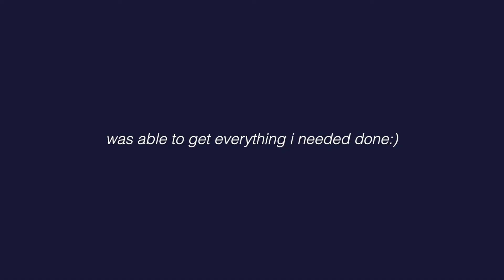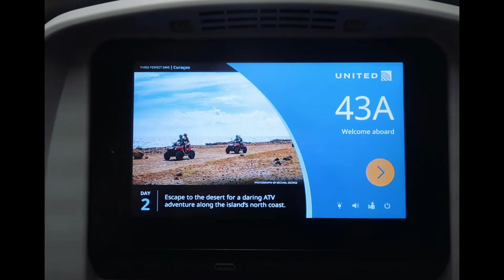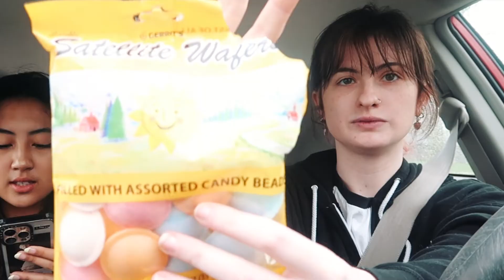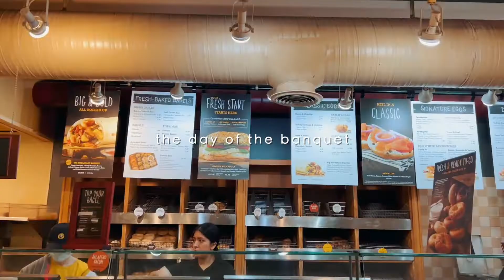THE CHICAGO VLOG: carpool with coll, serene moments, exploring chicago | 20s Diaries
AND HERE IT IS. THE LONG-AWAITED CHICAGO VLOG.

in this 20s diaries, i went to chicago for a few days. i got to explore chicago, reconnect with coll, & just relax. very grateful for the time i got to spend here and hopefully i can visit again soon! thanks for watching friends:)

alyssa x
Nineteen. IS OUT NOW!
where you can find me:
hello! i just wanted to pop in to say that some of these links are affiliate links meaning i do earn a very small portion. this doesn't affect your wallet at all tho, it just helps me out a bit x sending my love!